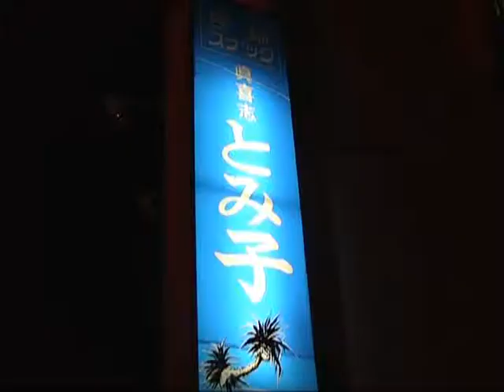花さき村 民謡【M-KOZA】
芸暦50年余りの沖縄芝居の大ベテラン、「眞喜志とみ子さん」のお店『花さき村』の紹介動画です。

　音楽のまち沖縄市の動画をもっと見るなら、